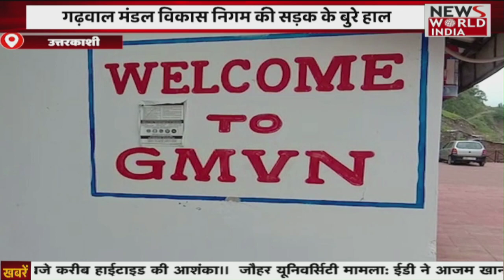Special Bulletin: सेल्फी लेते हुए खाई में गिरा युवक | Breaking News । Top 15| News World India